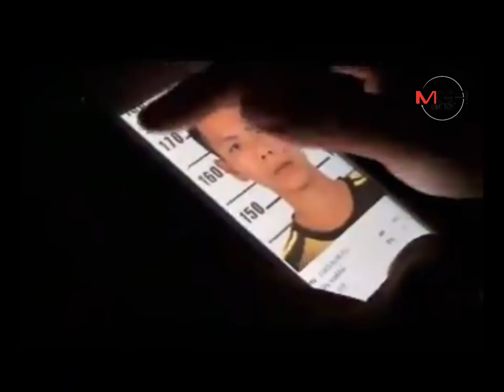อดีตลูกเขยยิงแม่ยายชิงลูกสาววัย 5 เดือน โชคดีแค่เจ็บ!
15/01/2018  อดีตลูกเขยยิงแม่ยายชิงลูกสาววัย 5 เดือน โชคดีแค่เจ็บ!
อุบลราชธานี-อดีตลูกเขยที่เพิ่งพ้นโทษคดียาเสพติดชักปืนยิงแม่ยาย ซึ่งขวางไม่ให้เอาตัวลูกสาววัย 5 เดือนไป โชคดีแค่เจ็บ ส่วนตัวลูกเขยถูก จนท.ตามล่า ต้องทิ้งลูกสาวไว้ริมคันนาก่อนหลบหนีไป